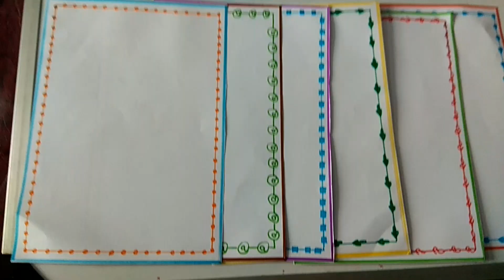6 beautiful page borders || simple and easy page border designs for school project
Here you will watch how to make beautiful page borders